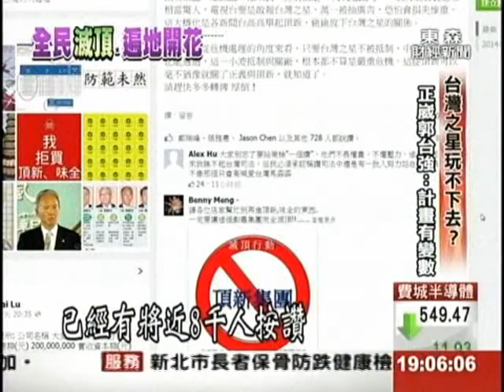正崴擬投資台灣之星 郭台強:計畫有變數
跟頂新有關的就要"反"！這把全民怒火，燒到了通訊業，頂新旗下【台灣之星】首當其衝，不但有通訊行業者，怒撕合約書，剪掉門號卡，揚言要讓台灣之星滾出台灣，台灣之星門市也是冷冷清清，民眾喊要退租不續約，甚至本來有意思要投資台灣之星的【正崴】，董事長郭台強今天(14號)也說，計畫有變數!